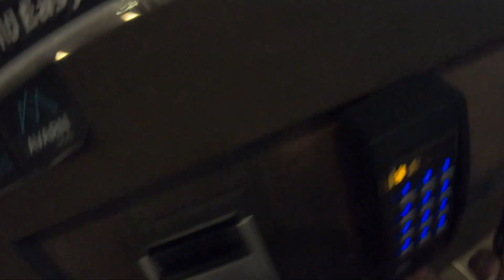Качалка в Финляндии. Как всегда держать форму ?